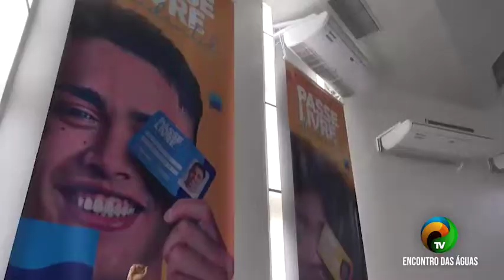BOLETIM 2.1 - Passe livre para os estudantes que utilizam o transporte público - 13.01.22